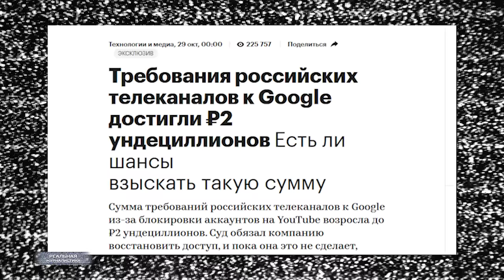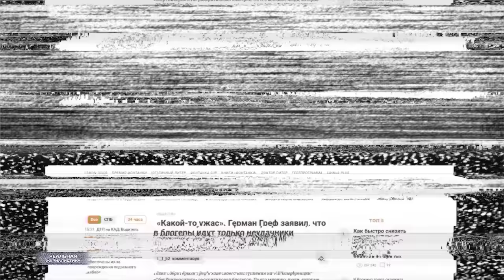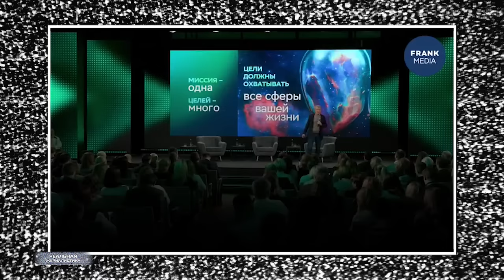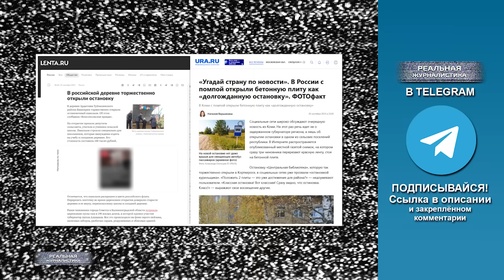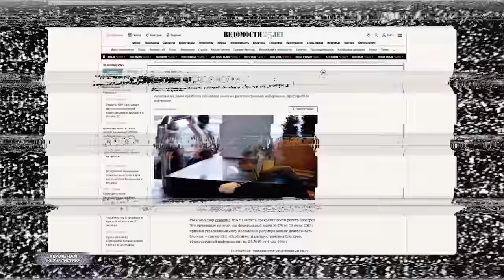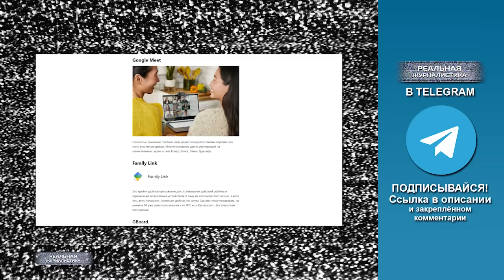ПУТИН УМИРАЕТ. В смысле, режим Путина посыпался. Россия тоже...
Требования российских телеканалов к Гугл достигли двух ундециллионов рублей. Для понимания. Это сумма с 36 нулями. 28 октября наш суд – самый гуманный суд в мире, как известно - в очередной раз обязал компанию восстановить доступ к заблокированным российским медиа на YouTube. До тех пор пока она этого не сделает, размер неустойки будет продолжать удваиваться каждую неделю.

Напомню, что вся эта история тянется с 2020 года. Тогда видеохостинг ограничил доступ к странице телеканала Царьград за нарушение правил сообщества. Позже судьбу Царьграда разделили еще 16-ть российских СМИ. По той же причине.. А также из-за санкций США и Евросоюза в отношении отдельных лиц. Российская сторона, впрочем, назвала это актом политической цензуры. Начались судебные тяжбы.. теперь, вот, нули считаем.